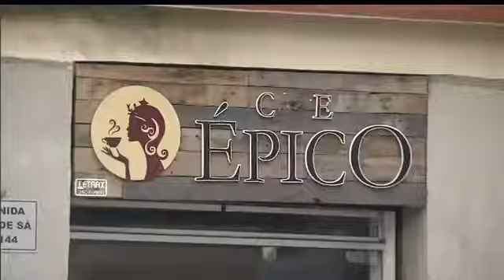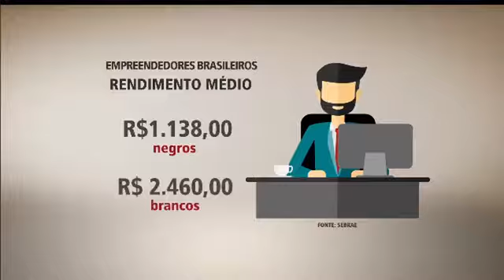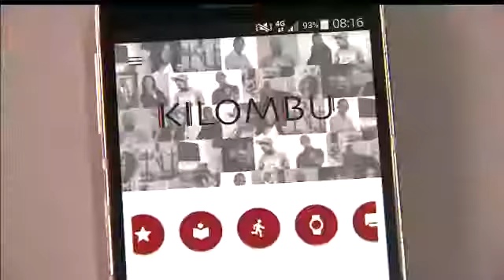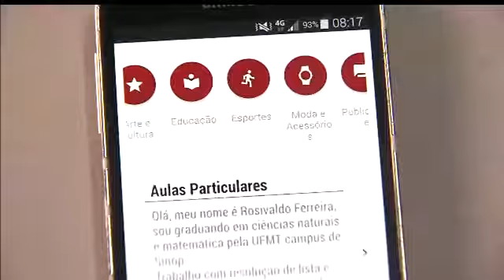Café Épico na TV Brasil e no empreendedorismo Negro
Empreender já é uma missão desafiadora. Empreender com um histórico repleto de adversidades é um desafio muito maior.
Nessa Reportagem o Café Épico fala um pouco de como trabalhamos e nossos diferenciais e como lutamos para termos uma sociedade mais igual e justa para todos